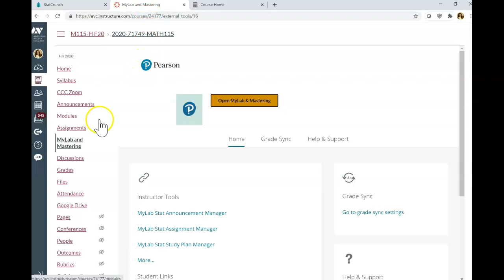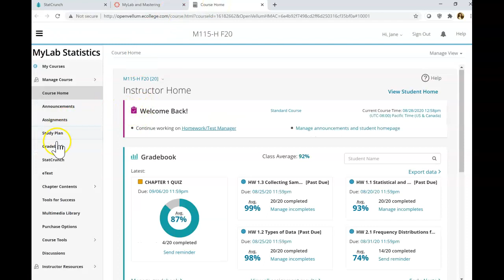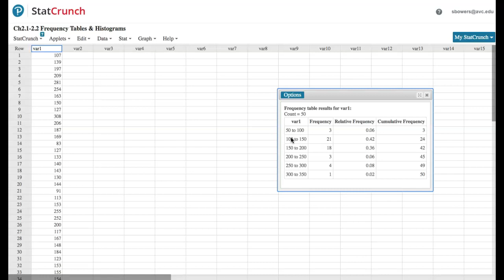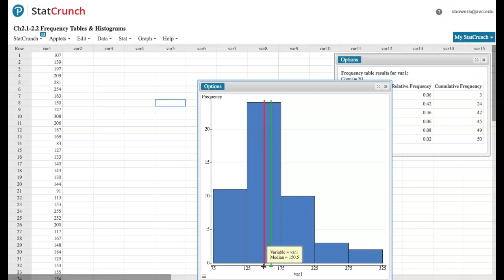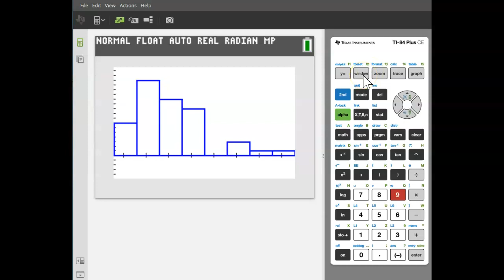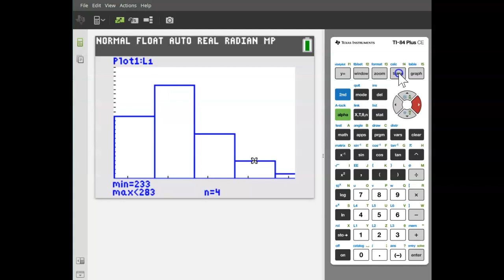Ch2.2 Building Histograms with StatCrunch & TI-84 calculator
Math 115 (AVC) - Statistics
Chapter 2.2 - Histograms
In this video you will learn how to build a histogram using StatCrunch and TI-84/83 calculator.
Reference: "Elementary Statistics" by M.Triola